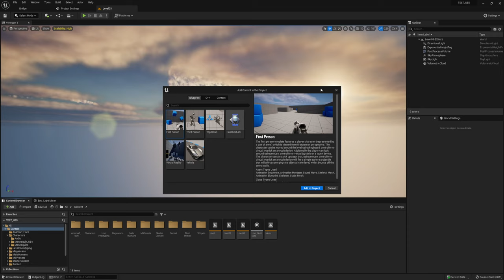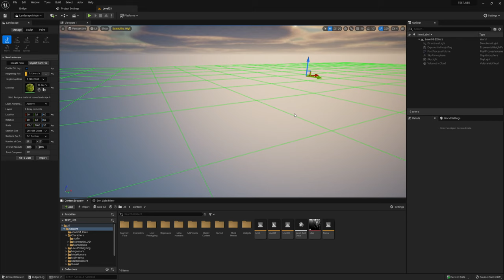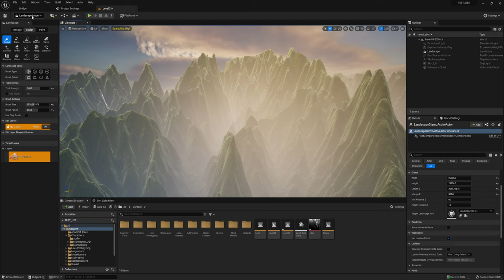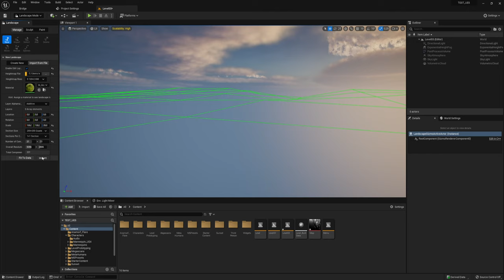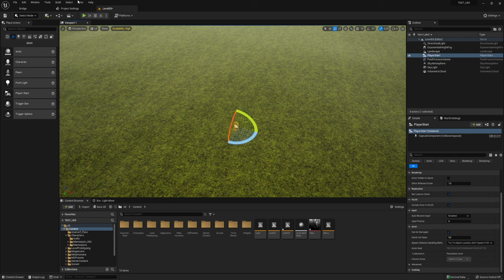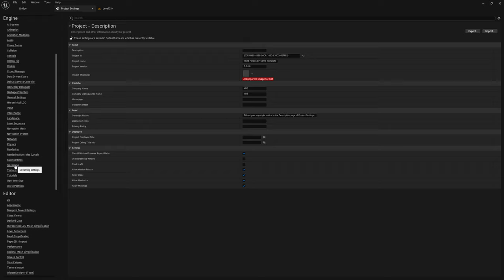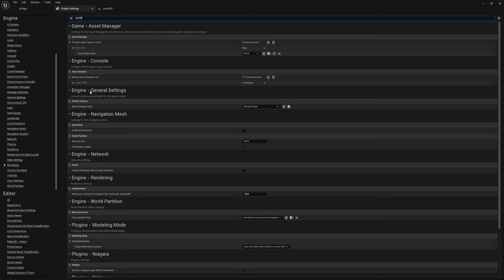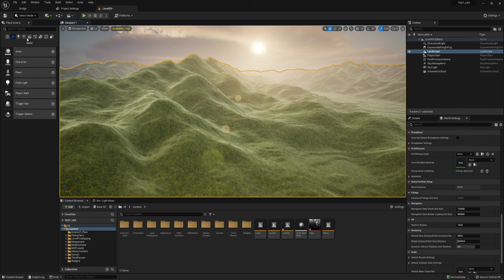Реальный ландшафт в игре - Unreal Engine (UE4, UE5)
Вставим реальный ландшафт в движок путем внесения карты высот